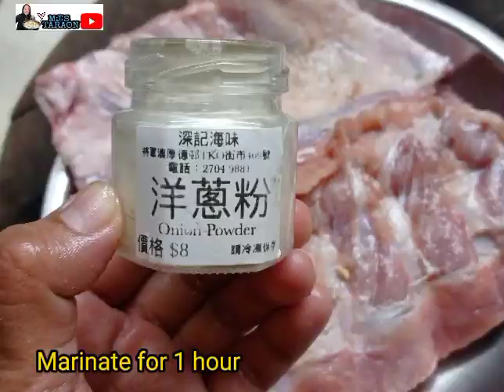NO OVEN BAKE BABY BACK RIBS|HOW TO COOK BABY BACK RIBS IN A PAN MJ'S TARAON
Ingredients

1 rack pork ribs
2 tbsp Ketchup
2 tbsp worcestershire sauce
2 tbsp sugar
1 tsp onion powder
1 1/4 c water
2 tbsp sweet paprika
1-2 tbsp oil
2 pcs sliced Shallots
2cloves Garlic
2 pcs Bay leaves
1 tsp Salt
1 tsp ground black pepper

Happy Cooking 🙂🙂🙂
If u are new to my channel
God Bless ❤️❤️

# Instagram  Sapphire Mhyr
# Fb Page Taraon nga Luto ni Manang Marjoy